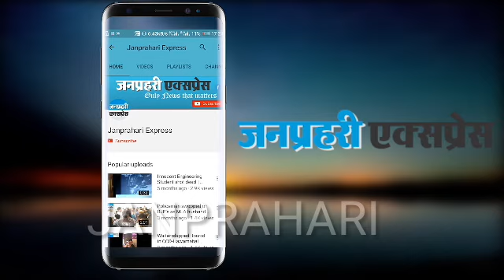तीन तलाक फैसला : SC ने तीन तलाक को रद्द किया, बताया असंवैधानिक